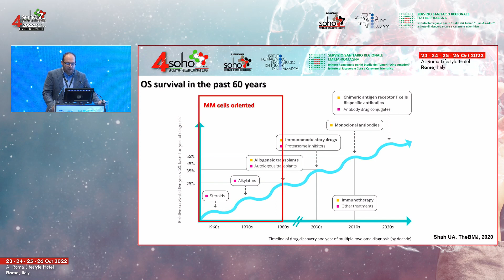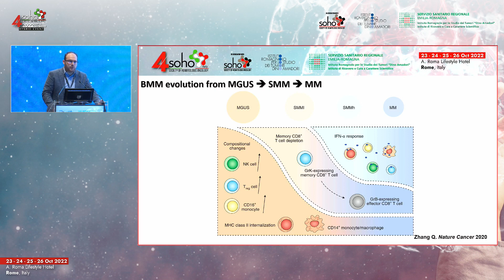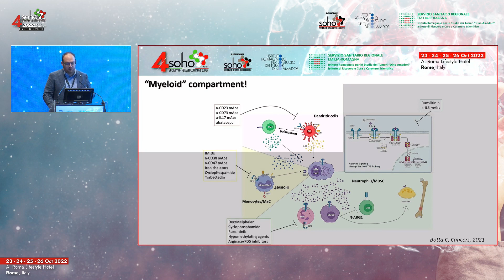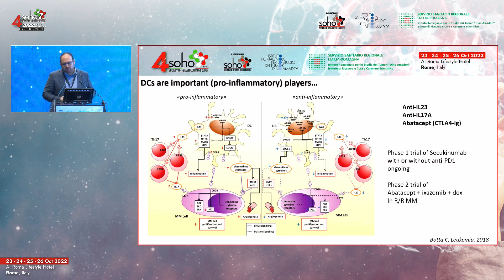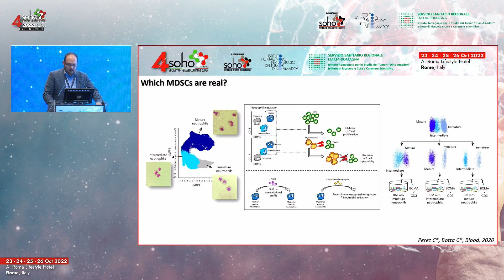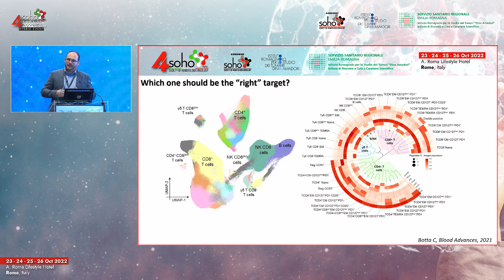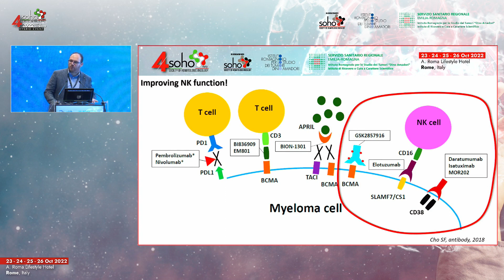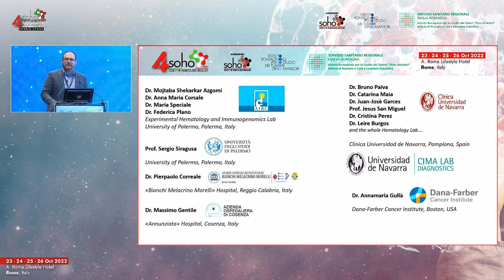Cirino Botta - Targeting the bone marrow microenvironment in Multiple Myeloma